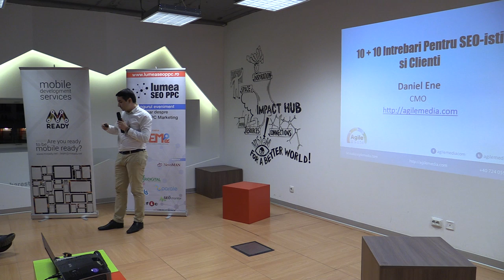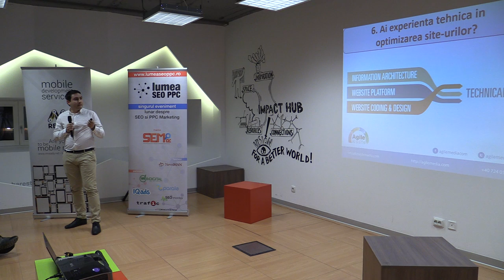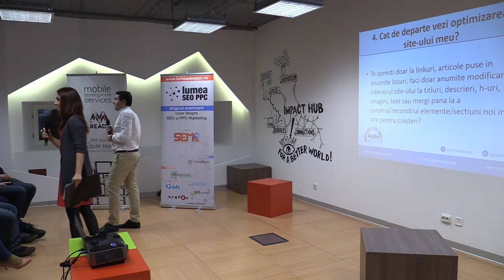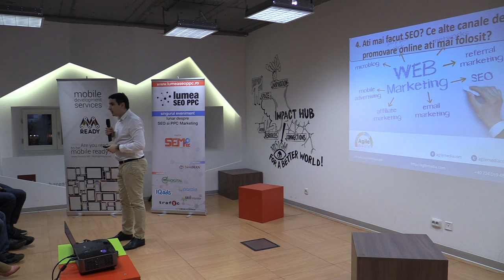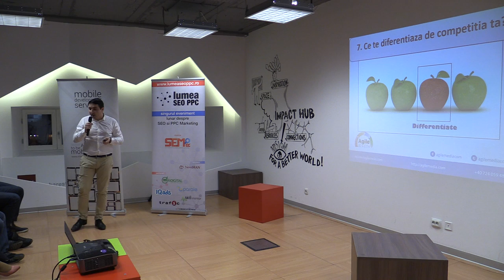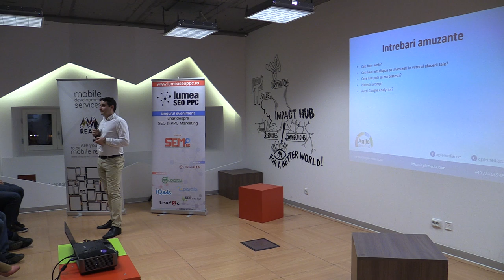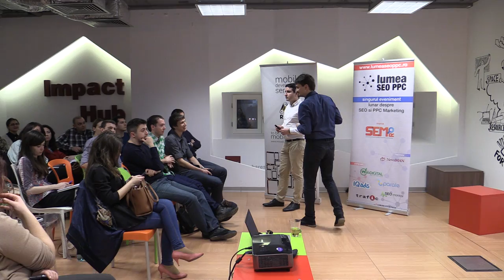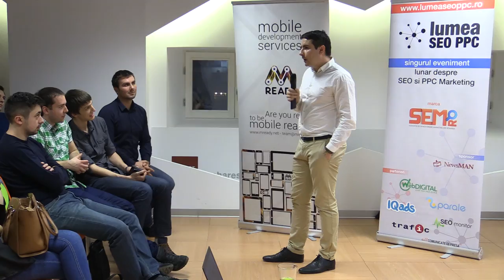Daniel Ene - 10+10 intrebari pentru SEO-isti si clienti (2015.02.26, Impact HUB Bucharest)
Joi, 26 februarie 2015, a avut loc la Impact Hub Bucharest ediția cu numărul 114 Lumea SEO PPC. Am discutat despre sfaturi în SEO / PPC / Social media. Care sunt cele mai importante lucruri de care să ții cont în 2015 pe aceste segmente.

Prezentări:
- Alexandru Negrea - 20 de sfaturi pe Facebook
- Marius Lăzărescu - PPC tips&tricks ... & more
- Daniel Ene - 10+10 întrebări pentru SEO-iști și clienți